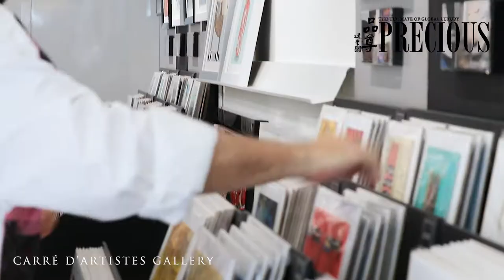Art De Vivre Collection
Invited by Arthur De Villepin.